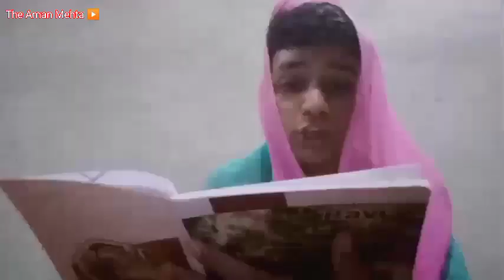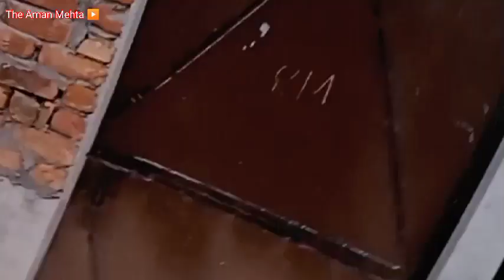Babu bahia ladki kae chakkar❤️ 🥰hoe gava babal 🤣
I hope you are like and enjoying my video

it's my official channel on youtube

hit like
comments